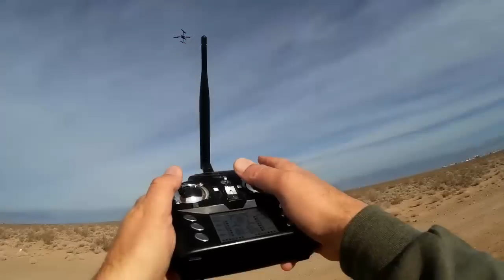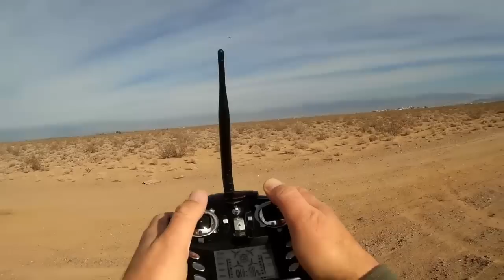Quadcopter Drone Flying Lessons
Want to learn to do more than just hover your quadcopter? This flight tutorial video will help you learn how to fly and turn your quadcopter. Horizontal translational flying is not obvious to most people.  We'll start the lesson with simple out and back flying, progress through rudder turns, and complete the lesson with an intro to banked turning. Quadcopters used in this video included the:
Syma X5C
WLToys V636

MUSIC LICENSE
"Awel" by stefsax